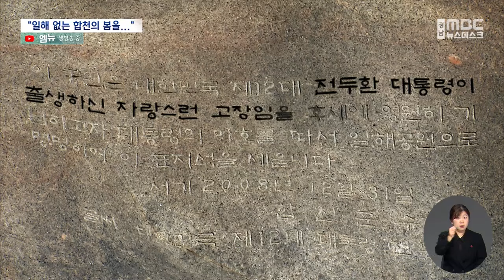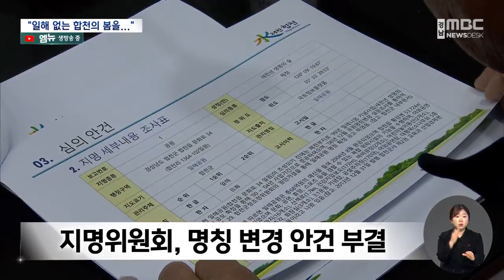"일해 없는 합천의 봄을 소망한다"... 명칭 변경 이뤄지나? (2023.12.13/뉴스데스크/MBC경남)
◀ 앵 커 ▶
12.12 군사 반란을 다룬 영화
'서울의 봄'이 흥행 가도를 이어가면서
전두환의 고향 합천에 있는
일해공원의 명칭 변경을
촉구하는 목소리가 커지고 있습니다.

합천군은 내년 상반기 안으로 명칭 변경을 위한
공론화 과정에 나설 것이라고 밝혔습니다.

박민상 기자!
          ◀ 리포트 ▶
'전두환이 부끄럽고',

전두환의 호 '일해'를 딴
'일해공원을 거부하는' 손팻말이 보입니다.

'일해 없는 합천의 봄을 소망'하는
펼침막도 펼쳐졌습니다.

12*12 군사 반란의 주동자인
전두환의 고향 합천군의 작은 영화관,

지역의 시민*사회단체들이
일해공원 명칭 변경을 촉구하고 나섰습니다.

2004년 조성된 새천년 생명의 숲은
2007년 일해공원으로 이름이 바뀌었습니다.

일해공원 표지석 뒷면,

[돌출c/g]
"전두환 대통령이 출생하신 자랑스런
고장임을 후세에 영원히 기념"하기 위해
표지석을 세운다고 적혀 있습니다.

명칭 변경에 대한 사유가 담긴 이 문구는
아직도 그대롭니다.

명칭 변경 요구는 지난 16년 동안
지역에서 계속됐습니다.

특히 2021년에는 명칭 변경을 위한
주민 청원이 이뤄져,
올해 6월 지명위원회가 열렸지만 부결됐습니다.

이런 가운데 12.12 군사 반란을 다룬 영화
'서울의 봄'이 흥행하자 명칭 변경을 촉구하는
목소리가 다시 커지고 있습니다.

◀ INT ▶ 고동의 간사/ 생명의 숲 되찾기
합천군민운동본부
"도중에 뛰쳐나가고 싶은 주민들이 굉장히 많았어요 영화 보다가, 그만큼 사람들의 분노를 끓어오르게끔 한 전두환의 행태를 봤는데, 저희 (합천에 )일해공원이 있다는 것을 보면서 얼마나 사람들이 손가락질을 할지 사실 좀
겁이 납니다 "

합천군은 내년 상반기 공론화 과정을 거쳐
제3의 기관을 통해 군민 의견이 명칭에
반영될 수 있도록 검토하고 있다고 밝혔습니다.

관련 예산도 편성해 의회에 제출했습니다.

 ◀ INT ▶ 이동률 /합천군 기획예산담당관
"(명칭 변경) 찬,반 양측의 의견을 수렴해서
구체적인 계획 수립을 통해 절차나
방법을 정하고, 공론화 추진 위원회도 구성을 하고.."

전두환의 고향에서
그의 호를 딴 일해공원 명칭 변경 문제가
이번에는 결말지을 수 있을지
전국적인 관심이 모아지고 있습니다.

MBC NEWS 박민상 입니다.
      ◀ END ▶